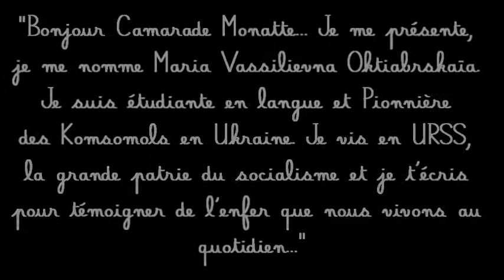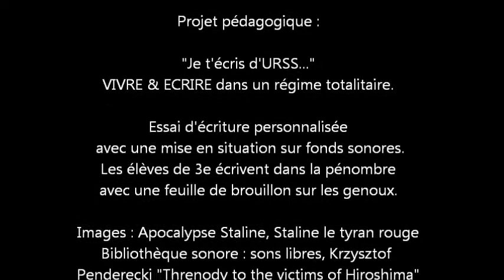CLG Lamure - "Je t'écris d'URSS..." - Lettre d'URSS de Maria Vassilievna Oktiabrskaïa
CLG Lamure - 3e
THEME 1-2 : Démocraties fragilisées et expériences totalitaires dans l’Europe de l’entre-deux-guerres
- L'URSS de Staline - La Terreur Rouge

"Je t'écris d'URSS..."
VIVRE & ECRIRE dans un régime totalitaire.
Lettre d'URSS de Maria Vassilievna Oktiabrskaïa
Essai d'écriture personnalisée avec une mise en situation sur fonds sonores.
Prenant l'identité d'une jeune Ukrainienne, Maria, les élèves de 3e doivent rédiger une lettre manuscrite à une connaissance en France : le syndicaliste anti-stalinien, Pierre MONATTE, pour dénoncer leur sinistre quotidien. Les élèves écrivent en classe, sur le sol et dans la pénombre, avec une feuille de brouillon sur les genoux. La vidéo sert de fonds sonore et visuel. L'ambiance sombre et angoissante doit leur permettre de "ressentir" la terreur régnant alors en URSS...

Images : Apocalypse Staline, Staline le tyran rouge
Bibliothèque sonore : sons libres, Krzysztof
Penderecki "Threnody to the victims of Hiroshima"